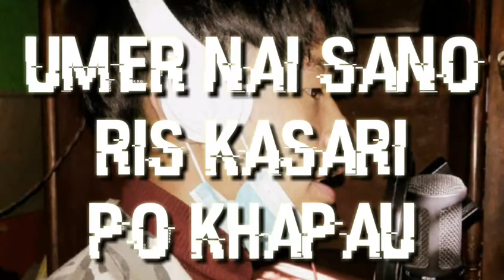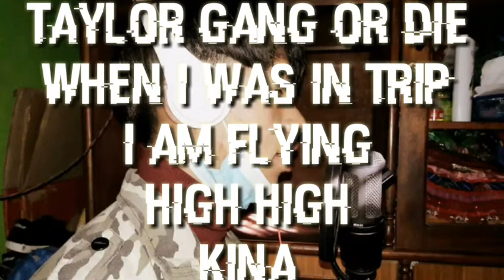Gangsta - Dem boe beejay (New nepali trap offical audio) 2018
Dakshinkali creation studio records